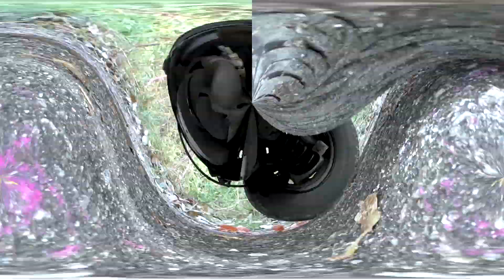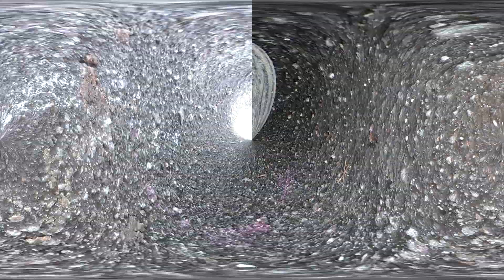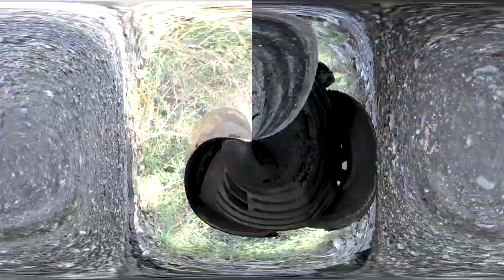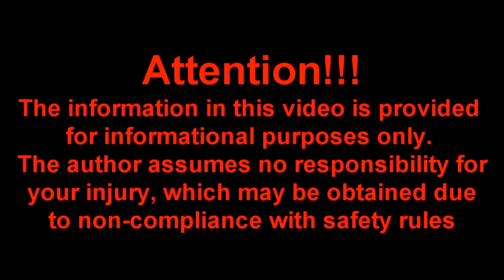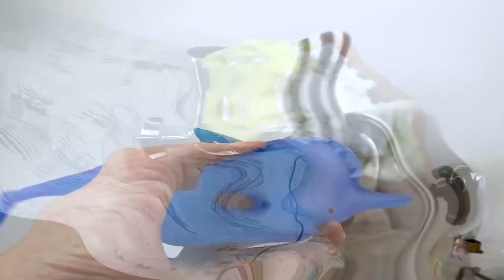Crushing Crunchy & Soft Things by Car! Experiment: Coca Cola and Mentos vs Car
!!!WARNING!!!
Dangerous сrash test, dont try this by yourself!
Please stay safe at your home!